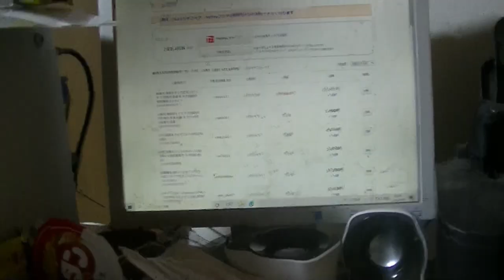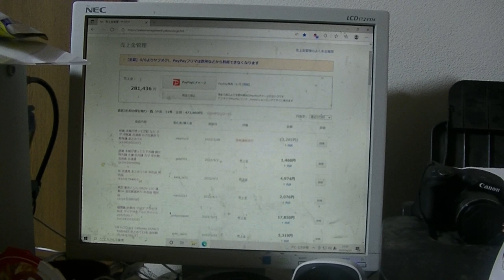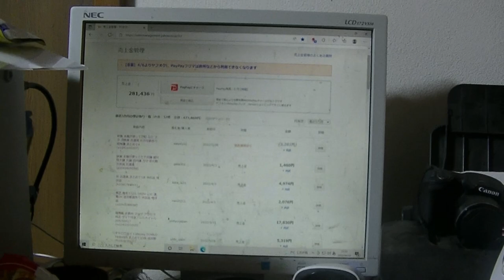電動工具スクラップの国内で需要が無くても海外では有ります 2022年4月3日 電動工具屑 リユース 輸出 中古品 ジャンク品 貿易 最新価格 相場 値段 単価